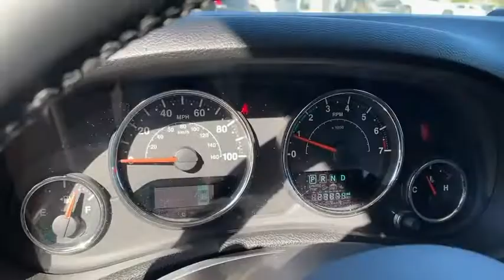2017 Jeep Wrangler Granbury, Fort Worth, TX HL687702C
Billet Silver Metallic Clearcoat Used 2017 Jeep Wrangler available in Granbury, Texas at Mike Brown CDJR. Servicing the Fort Worth, TX area.
2017 Jeep Wrangler Unlimited Sahara - Stock#: HL687702C - VIN#: 1C4BJWEG0HL687702

Shottenkirk CDJR
4970 East Highway 377

Clean CARFAX. CARFAX One-Owner. Billet Silver Metallic Clearcoat 2017 Jeep Wrangler Unlimited Sahara 5-Speed Automatic 3.6L V6 24V VVT 4WDbrbrbrAwards:br  * 2017 KBB.com 10 Most Awarded Brands